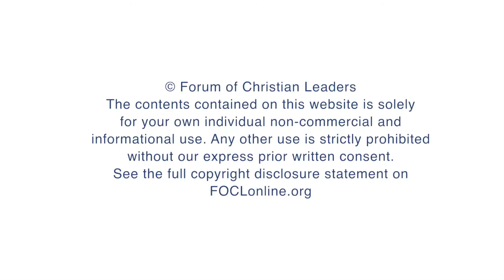What role should prayer play in our decision-making process?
Wayne Grudem, Research Professor of Theology and Biblical Studies, Phoenix Seminary, answers questions related to his talk "How to Make Wise Ethical Decisions" given at the 2015 European Leadership Forum.